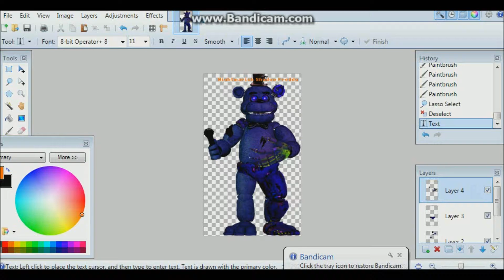Nightmarish Shadow Freddy Art